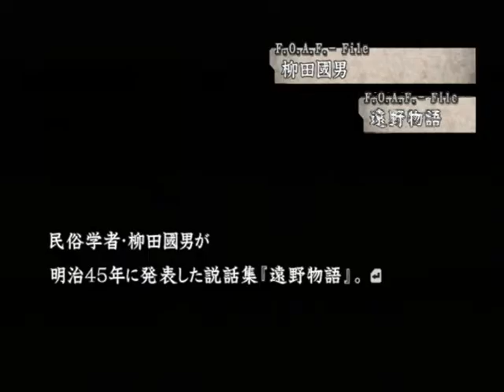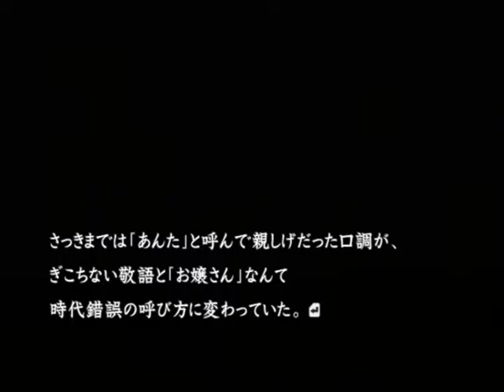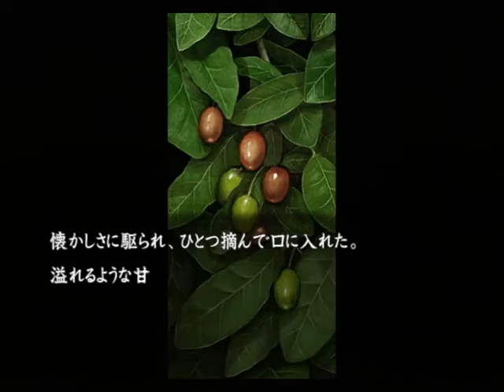【PS2】流行り神２ 警視庁怪異事件ファイル【ファミ通殿堂入りソフト】 追加シナリオ編 Part１ かごめ編 座敷わらし ～私の側には、いつも誰かがいたような気がする【スタートオンゲームズ】